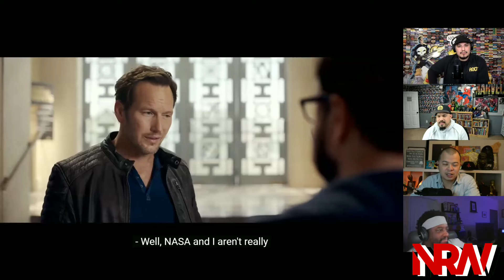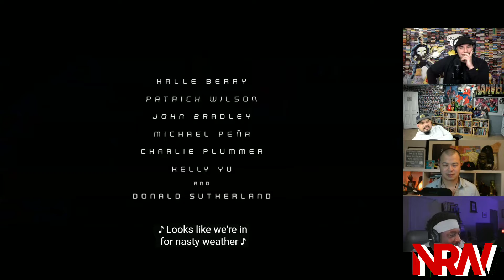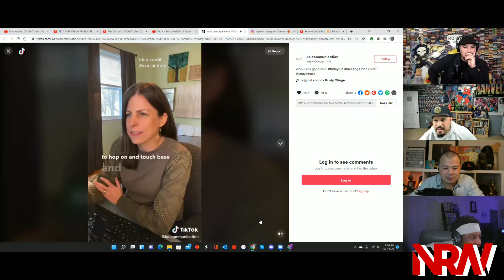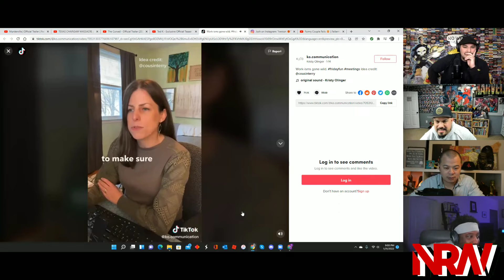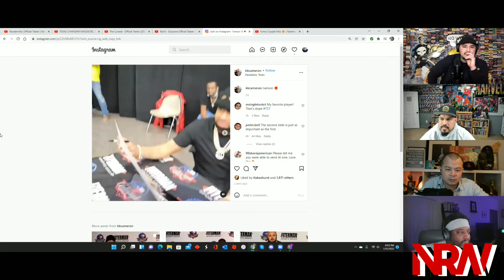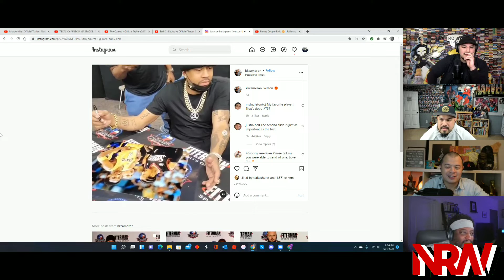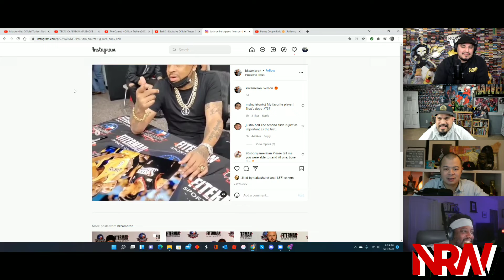Moonfall! Murderville! Last Looks! Beatles! Air Doll! Peacemaker! Book of Boba Fett! The NRW Show!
Moonfall! The Worst Person in the World! Through My Window! The Tinder Swindler! The Wolf and The Lion! Murderville! The Long Night! Last Survivors! Last Looks! Harper! Ghosts of the Ozarks! Book of Love! The Beatles: Get Back The Rooftop Concert! Alone With You! Air Doll! Lingui: The Sacred Bonds! The Peacemaker! Star Wars: The Book of Boba Fett! The NRW Show! The NEW for the week of January 31 - February 4 2022! NerdsRuleTheWorld!